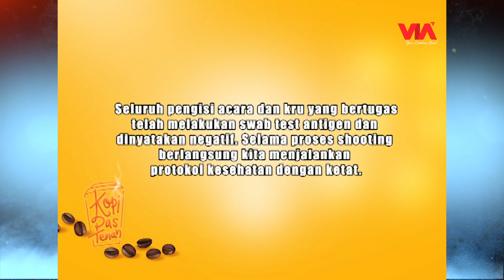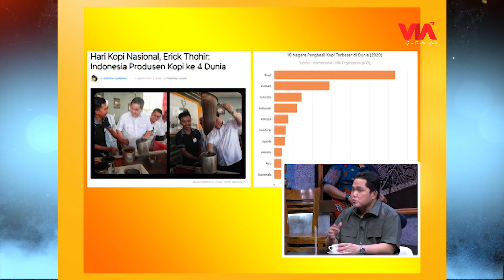Pak Menteri Erick Thohir Sidak Cafe Rigen, Ada Apa Ya | Kopi Pas Tenan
Helo Apps: Lensa Olahraga | Pesbukers TV |